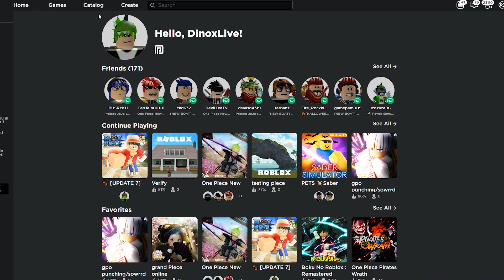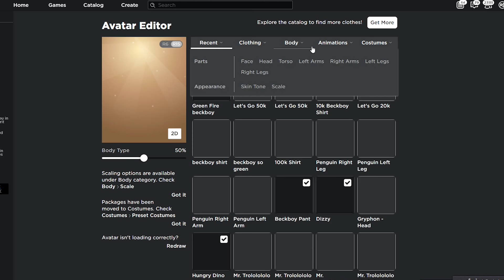Blox Piece ผลพระในแบบแปลกๆ ผลไดโนเสาร์!!? WTF?